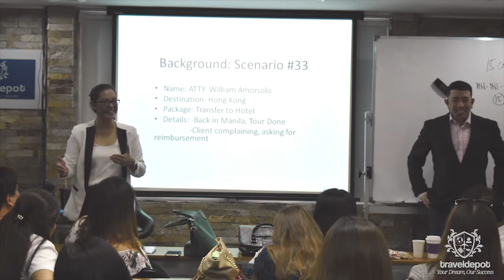They Chose They Spoke: Esmeralda Beltran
“Putting up your own travel agency business is not as easy as having your own sari-sari store. But with The Travel Depot, they were able to equip us everything that we have to know”

For a person who loves to go and explore places, venturing into the world of travel entrepreneurship is just like a dream! But with the help of The Travel Depot, they were able to make a positive difference with Ms. Esmeralda Beltran of Great Leisure Travel and Tours from April 2018 batch as they turn her dreams and passion for traveling into a reality. Always remember that our team is very much open and will be supporting you in all of your endeavors in this business.
Congratulations and soar high towards success!